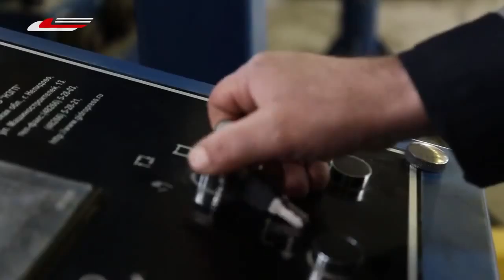ხაშურის სავაგონო დეპოში წყვილთვლების ფორმირების საამქრო გაიხსნა